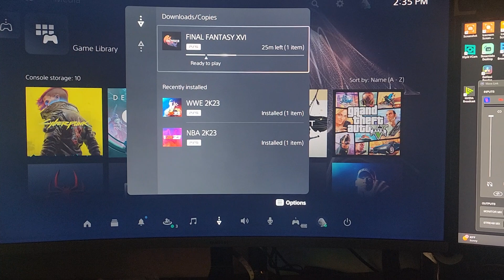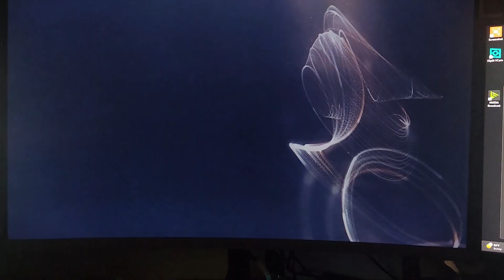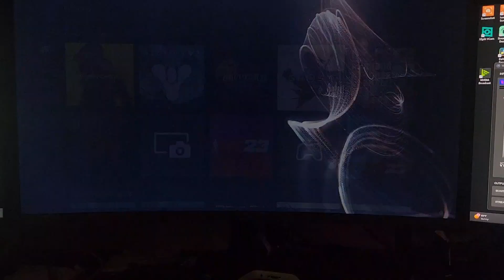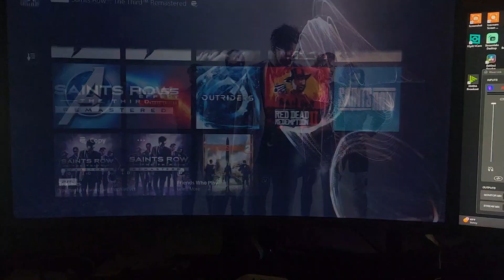Some Games That You Transferred From PS5 To PS5 Have To Be Re-download